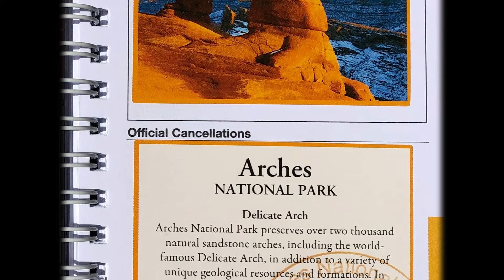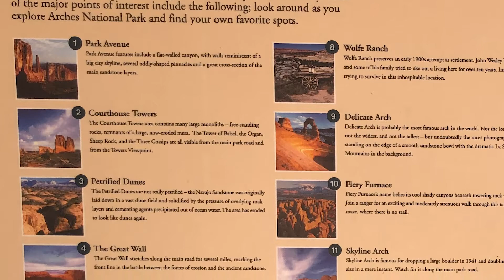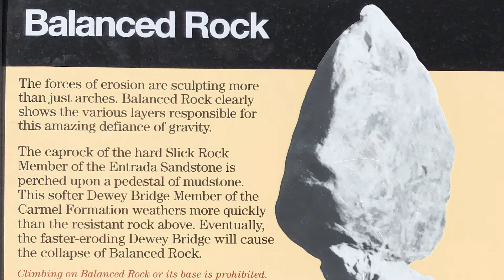2020-Wild West Ride: Arches National Park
7/2/2020 Motorcycle ride through the amazing Arches National Park in Moab, Utah. Stan Adell with Garmin riding friends Chad Meadows, Madison Meadows, Kurt Haneberg, Ian Haneberg, Randy Stewart, Marty Stewart, Katie Bosman, Don Detmer, Roy Jamison and Chuck Jamison.